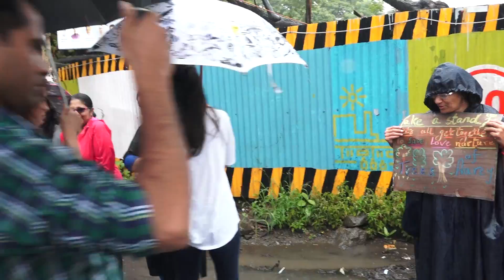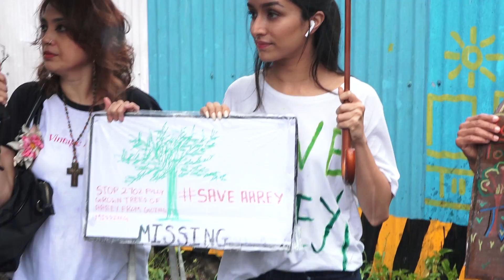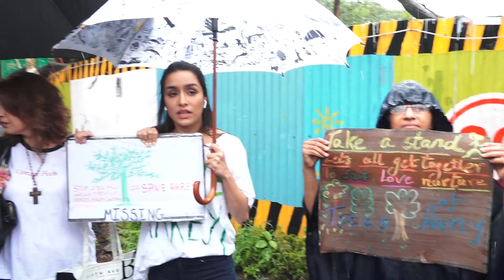SHRADDHA KAPOOR JOINS SAVE AAREY FOREST CAMPAIGN AT AAREY